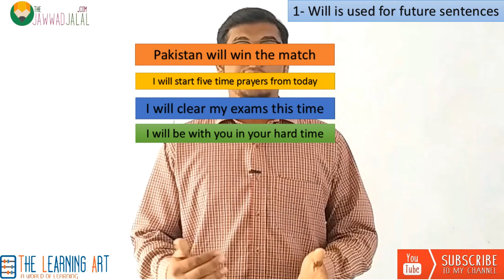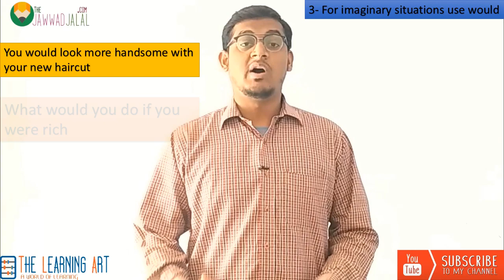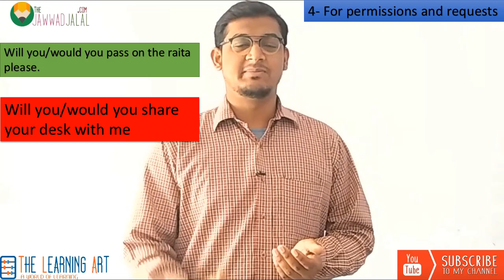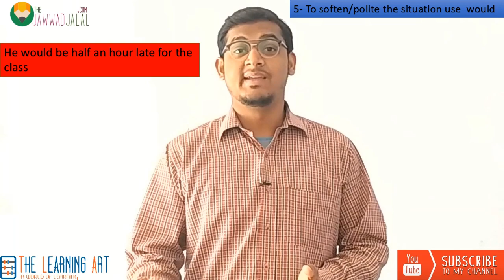Will and Would Use in English | English Language | The Learning Art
Jawwad Jalal: In this video, viewers will learn about the proper uses of will and would and the difference in will would use.

We have tried to keep the lesson simple and understandable.

People find themselves confused in these two verbs and mostly make mistakes in its usage. They find no difference while using these two verbs will and would. After watching this video, you will be able to properly use will and would in your daily speaking and writing English.

Keeping in view the viewer's interest, we decided to make a video over this topic of will and would.

We always look forward for your continuous support to make our work and channel successful.

The Learning Art Team